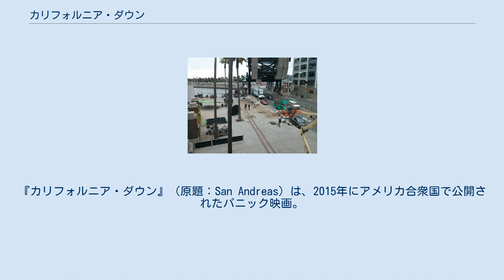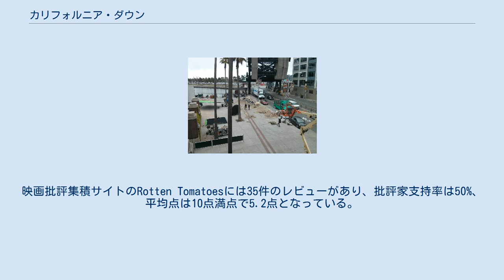カリフォルニア・ダウン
『カリフォルニア・ダウン』（原題：San Andreas）は、2015年にアメリカ合衆国で公開されたパニック映画。
監督は『キャッツ & ドッグス 地球最大の肉球大戦争』のブラッド・ペイトン、主演はドウェイン・ジョンソンが務める。
原題の“San Andreas”はカリフォルニア州ほぼ全域を南北に縦走するサンアンドレアス断層を指している。
 レイはロサンゼルス消防局の腕利きレスキュー隊員。
ヘリコプターを駆使して救助活動を繰り広げている。
娘のブレイクとの仲は良好だが、妻エマとは離婚協議中だった。
妻エマの現在の恋人は大手建設会社を経営するリディックだ。
娘のブレイクは、サンフランシスコのリディックの会社で、面接に来たベンと少年オリーの兄弟と知り合った。
 カリフォルニア州を巨大地震が襲い、エマはロサンゼルスの超高層ビルに閉じ込められた。
ヘリコプターで急行し、妻を救助するレイ。
サンフランシスコではブレイクが、リディックの会社の地下駐車場で同じ地震に遭遇していた。
動けないブレイクを一人残して逃げるリディック。
ブレイクはベンとオリーの兄弟に助けられ、父親レイに救助を求めた。
 度重なる余震で壊滅していくサンフランシスコ。
レイはエマを乗せたままヘリコプターで救助に向かったが、ヘリは途中で墜落してしまった。
からくも脱出したレイたちは、車やセスナ機を乗り継いでサンフランシスコに向かった。
 地震予知を研究するカリフォルニア工科大学のヘイズ教授は、更なる巨大地震の発生を警告した。
 観測史上最大の地震が発生し、サンフランシスコは巨大津波に襲われ、ブレイクやベンたちが避難したビルの中まで水が押し寄せた。
小型船で救助に向かったレイとエマは、間一髪でブレイクたちを見つけ出すのだった。
 ※括弧内は日本語吹替 2011年12月1日、ニュー・ライン・シネマがジェレミー・パスモアとアンドレ・ファブリツィオが執筆した脚本を映画化しようとしていると報じられた。
アラン・ローブが脚本の修正を行った後、フリン・ピクチャー・カンパニーの代表であるボー・フリンが製作費として1億ドルを出資した。
2012年6月5日、ブラッド・ペイトンが本作の監督に決まった。
同年7月18日、ニュー・ライン・シネマはカールトン・キューズに脚本の再修正を依頼した。
2013年7月18日、製作サイドがチャド・ヘイズとケイリー・ヘイズが3度目の脚本修正を行うと発表した。
 2013年10月14日、ドウェイン・ジョンソンが主演を務めることが報じられた。
 最終的に、ニュー・ライン・シネマ、フリン・ピクチャー・カンパニー、ヴィレッジ・ロードショー・ピクチャーズの3社が共同で本作を制作することとなった｡ 撮影風景 2013年12月17日、本作の撮影が2014年4月からオーストラリアクイーンズランド州ゴールドコーストにあるヴィレッジ・ロードショー・スタジオで行われると報じられた。
また、イプスウィッチとブリスベンでも撮影が行われることが決まっていた。
2014年3月20日、『キング・オブ・エジプト』の撮影が終わり次第すぐに本作の撮影が開始されると報じられた。
 2014年4月16日、ドウェイン・ジョンソンはTwitterに撮影のためにトレーニングをする自身の画像をアップロードした。
 2014年4月22日、オーストラリア、ロサンゼルス、サンフランシスコ、ベーカーズフィールドで本作の撮影が始まった。
同年5月12日、ブリズベンの西に位置するロッキャー・バレーでの撮影が行われた。
17日、ベーカーズフィールドにて、ヘリコプターを用いた撮影が行われた。
6月22日、ブリズベンのエリザベス通りで地震のシーンが撮影された。
7月27日、全てのシーンの撮影が終了した。
 2014年7月24日、アンドリュー・ロッキングトンが本作で使用される楽曲を作曲すると報じられた。
 2014年3月17日、レイを演じるドウェイン・ジョンソンの写真が公開された。
同年12月9日、本作のファースト・トレイラーが公開された。
2015年3月9日には、セカンド・トレイラーが公開された。
 2013年12月5日、ワーナー・ブ...